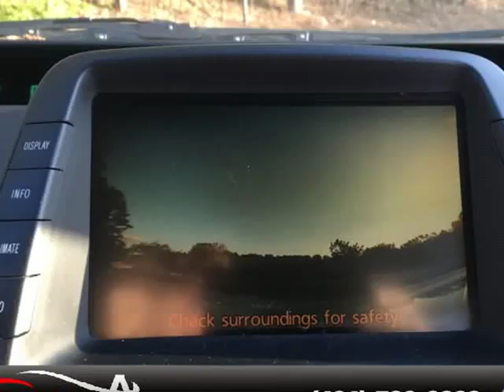2007 Toyota Prius 5dr HB (Snellville, Georgia)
SHURE AUTO SALES
3403 stone mountain hwy,suite b1
Snellville